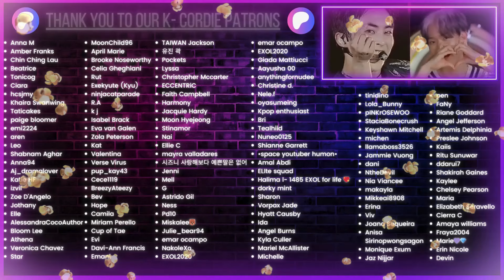도경수 Doh Kyung Soo 'Popcorn' & 'Mars' MV | K-Cord Girls Reaction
~Chapters~
00:00 Intro
03:07 'Popcorn' MV
14:29 'Mars' MV